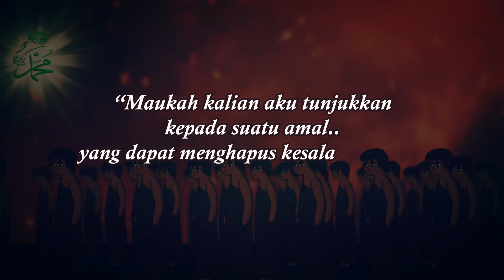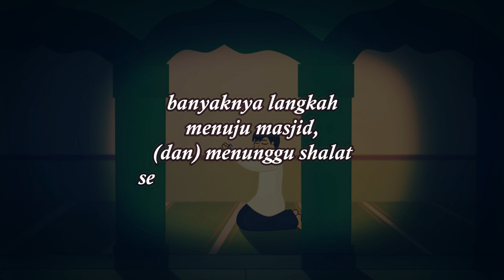Keutamaan Wudhu (Jadi Tanda Pengenal Hingga Pengampun Dosa)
Wudhu atau bersuci tidak hanya menjadi syarat sah sholat saja. tetapi wudhu juga memiliki keutamaan sebagai tanda pengenal kelak di hari kiamat, begitu juga bersuci atau wudhu juga dapat menjadi penghapus dosa.